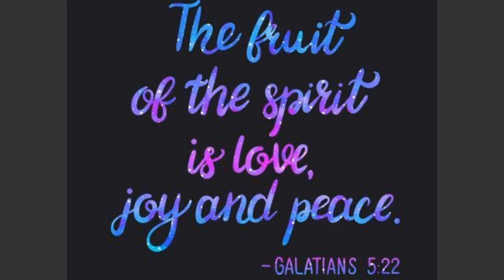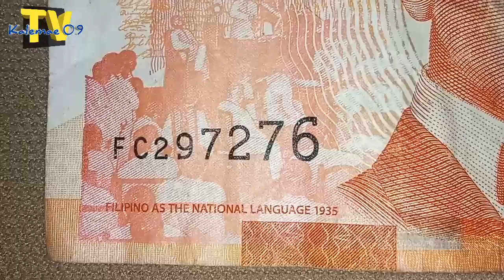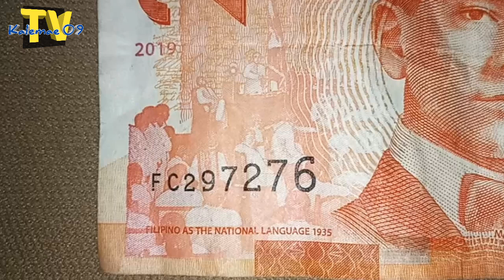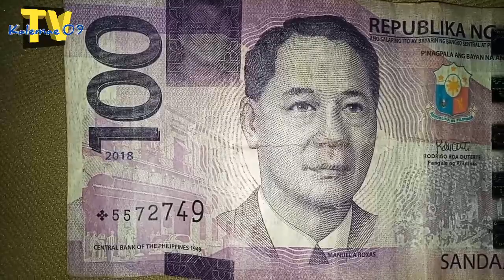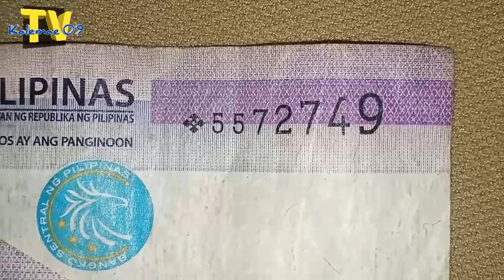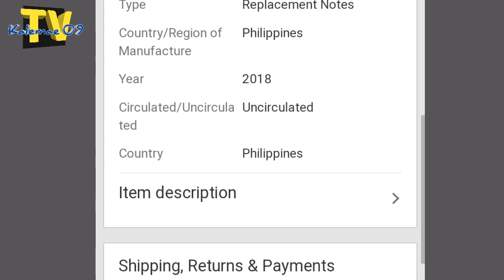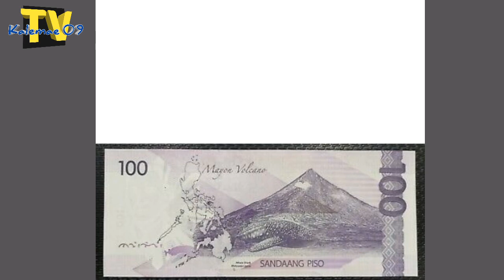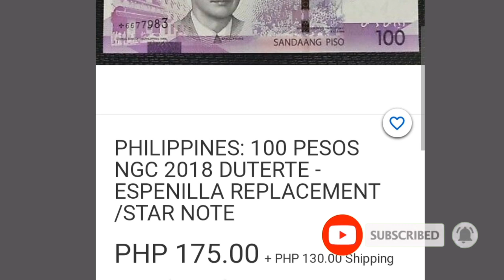very rare collectible 2018 100 peso star note/bank note I value 2020